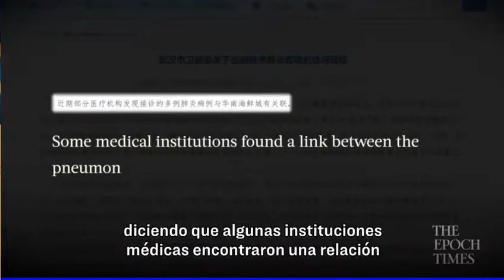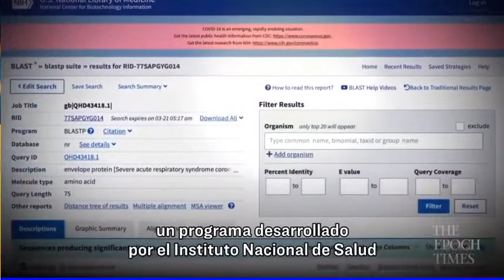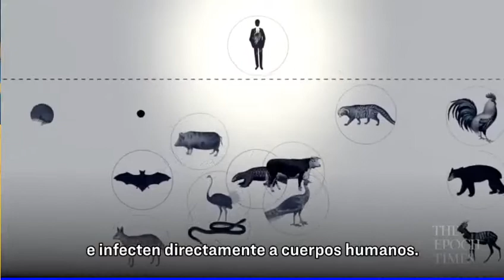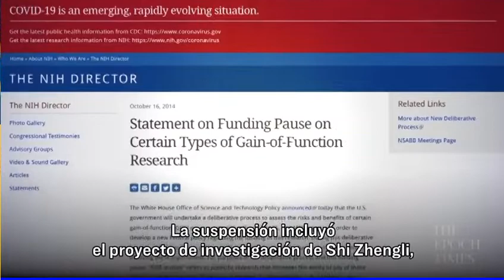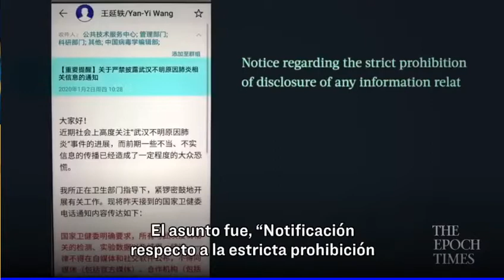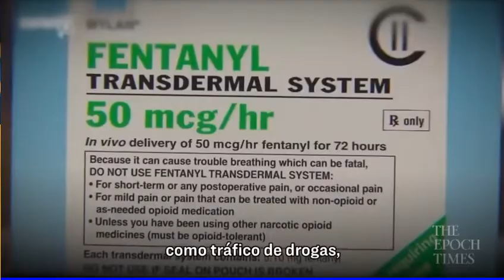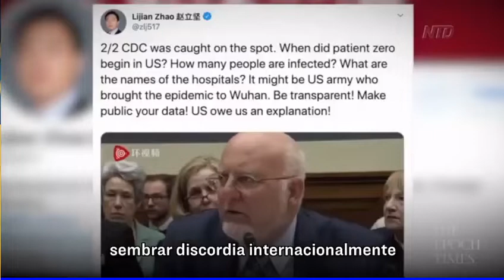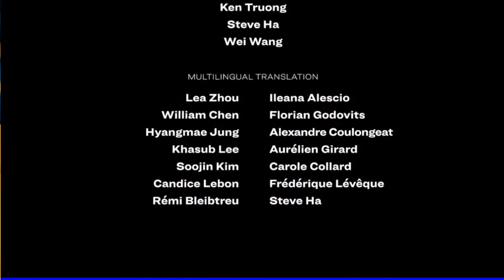Un documental de JOSHUA PHILIPP, el origen del coronavirus de Wuhan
• Coronavirus: un documental asegura que el Partido Comunista Chino ocultó que es sintético y se filtró de un laboratorio
• La investigación titulada “El origen del coronavirus de Wuhan” denuncia que el régimen comunista chino decidió no mostrar la verdad
EL ORIGEN DEL CORONAVIRUS DE WUHAN
• es una investigación sobre los virus sintéticos que creaba la microbióloga Shi Zhengli en la ciudad donde comenzó el brote de COVID-19, la improbabilidad de que el SARS-CoV-2 sea de origen natural y la censura de Beijing
SEGÚN UN NUEVO DOCUMENTAL QUE INDAGÓ EN EL ORIGEN DEL NUEVO CORONAVIRUS, DE JOSHUA PHILIPP
• el 11 de abril había causado casi 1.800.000 casos de COVID-19 en el mundo, con casi 110.000 muertes, es improbable que la causa de la pandemia que ha detenido el planeta se halle en el mercado de animales de Wuhan, como ha insistido en presentar el Gobierno de China
•  En el trabajo, que puede verse completo en el canal de YouTube Crossroads, del periódico The Epoch Times
• el periodista Joshua Philipp trazó un camino alternativo que conduce al laboratorio de bioseguridad nivel 4 del Instituto de Virología de esa ciudad, donde, como agravante, el SARS-CoV-2 podría haber sido un diseño o recombinación de fragmentos de distintos virus para facilitar su ingreso a los humanos, parte del estudio que realiza la científica Shi Zhengli
LA TERCERA PARTE DEL DOCUMENTAL, “LOS DESCUBRIMIENTOS DE LA DOCTORA SHI ZHENGLI”,
• postula la posibilidad de que el SARS-CoV-2 sea un producto de laboratorio que, por error, se escapó de su ámbito de contención
•  Shi lleva años de investigación de murciélagos y coronavirus
• y es la persona que halló cómo pasan de otras especies entre ellas, los murciélagosa los humanos
• DESDE 2015 TRABAJA EN EL INSTITUTO DE VIROLOGÍA DE WUHAN EN EL ÁREA DE VIRUS SINTÉTICOS y su laboratorio cuenta con los recursos para la manipulación de estos microorganismos, según Philipp.
SHI ZHENGLI
• en la mayor experta china en el paso de los coronavirus entre especies y estaba investigando la generación sintética de microorganismos infecciosos
• Tras analizar varios estudios de Shi, realizados entre la epidemia del SARS 2003 y el presente, se centró en uno de noviembre de 2015, publicado en Nature junto con el equipo de investigación del mayor experto en coronavirus de los Estados Unidos, Ralph Baric, de la Universidad de Carolina del Norte (UNC)
• en el que se discutía la creación sintética de un virus capaz de autor reproducirse
• que tenía como estructura el SARS-CoV, con la proteína de punta reemplazada por una hallada en un coronavirus de murciélagos
•  resumió el periodista, lo cual le daba una gran capacidad de infección entre especies.
• El aislamiento de tres virus de murciélagos, uno de los cuales tenía una proteína de punta que interactuaba con los receptores humanos de la enzima convertidora de angiotensinaECA”, causó polémica entre los científicos
SIMON WAIN-HOBSON, DEL INSTITUTO PASTEUR DE FRANCIA, ADVIRTIÓ EN NATURE:
• Si el nuevo virus se filtrara, nadie podría predecir su trayectoria
• Según Mikovits, la investigación de Shi “prueba o apoya con fuerza la hipótesis de que no es posible que el coronavirus causante del COVID-19 se haya generado en una transmisión zoonótica natural, sino que tuvo que provenir de un ambiente hospitalario, de laboratorio, casi con certeza las instalaciones de investigación con nivel de bioseguridad 4 en Wuhan
EN 2018 SHI ZHENGLI
• dio una conferencia sobre coronavirus de murciélagos e infecciones interesencias en la Universidad Jiao Tong de Shanghái
• sin embargo, los registros se borraron del sitio web de la institución, halló Philipp al buscarlos. Quería analizar otro elemento llamativo, que, tras el brote de Wuhan, un grupo de investigadores de la India encontró en el SARS-CoV-2
• Un científico del Instituto Pasteur de Francia advirtió sobre una investigación de Shi:
•  Si el nuevo virus se filtrara, nadie podría predecir su trayectoria” (China Daily vía Reuters)
• Los científicos publicaron un estudio preliminar sobre la proteína de punta del nuevo coronavirus y hallaron “cuatro secuencias insertadas que no estaban en el SARS”
• original, sino que provenían del virus de la inmunodeficiencia humana, VIH